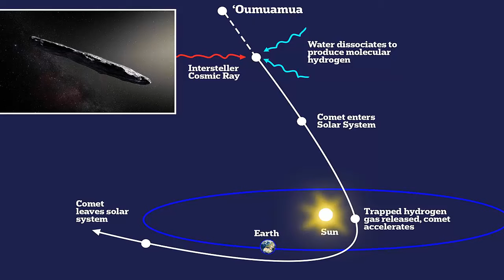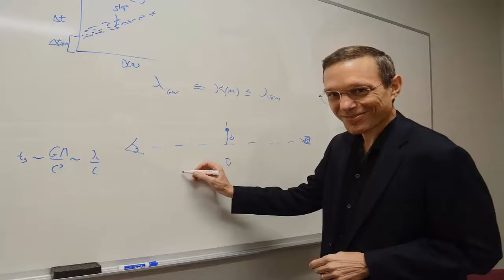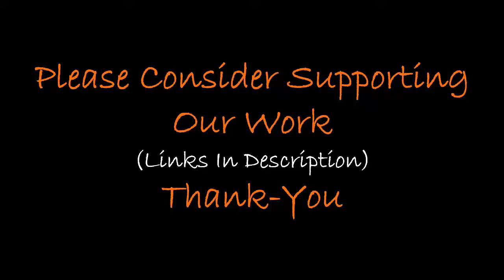UFO Crashes Into Pacific Ocean?